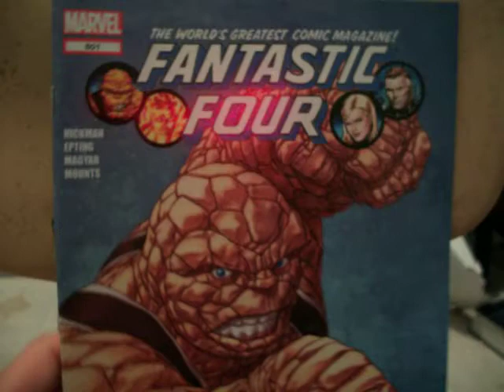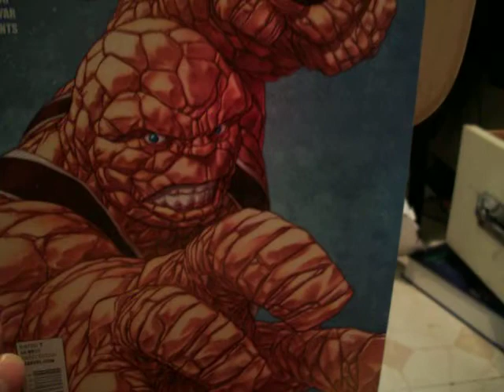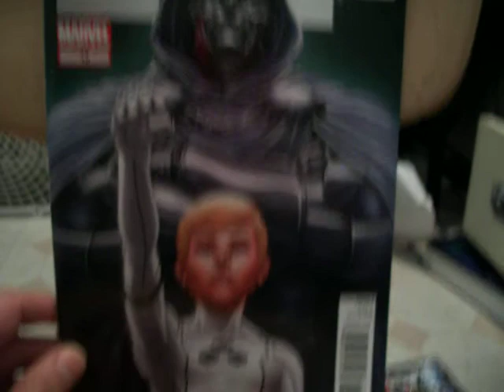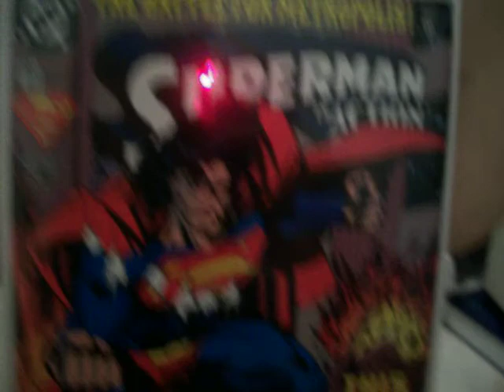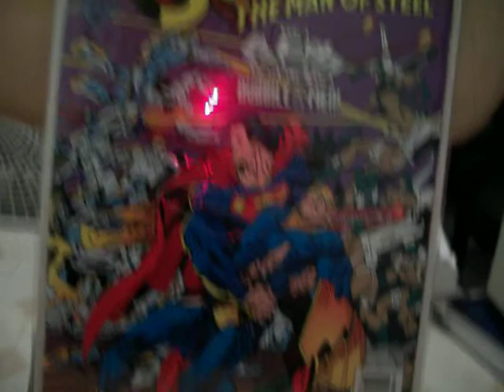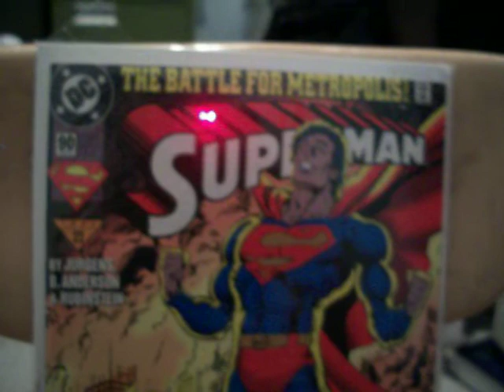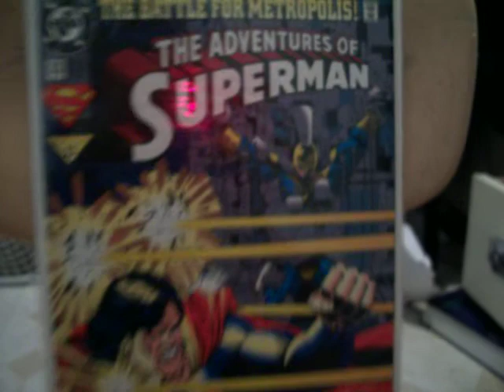Current and Back Issue pick ups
Current Comics and Battle for Metropolis